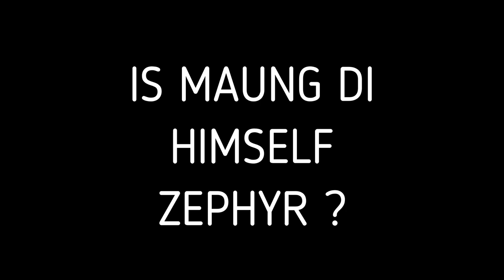MaungDi ~ The Banyan Tree in the middle of Htan Tawgyi 2015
MAUNG DI ~ IS WHAT
(Art Exhibition of a Myanmar Modern & Contemporary Artist)
The Banyan Tree in the middle of Htan Tawgyi 2015